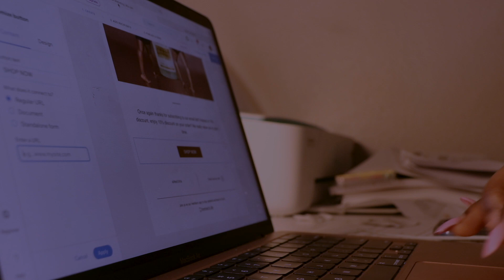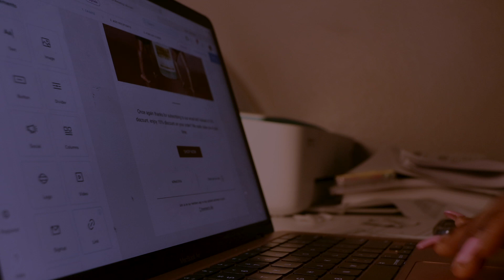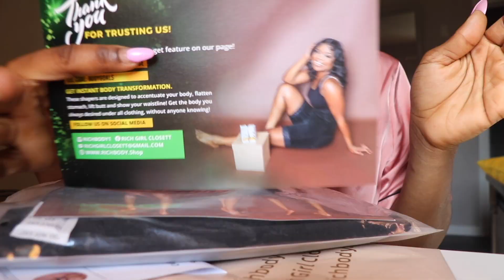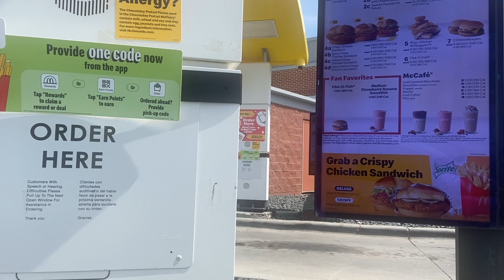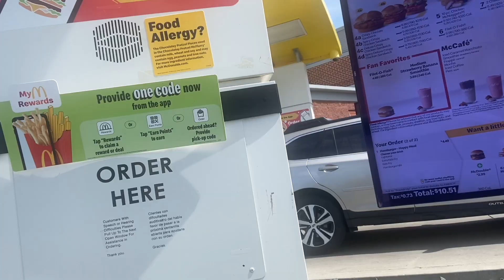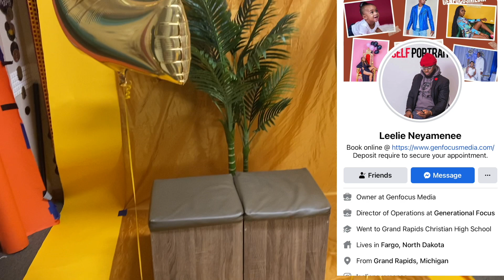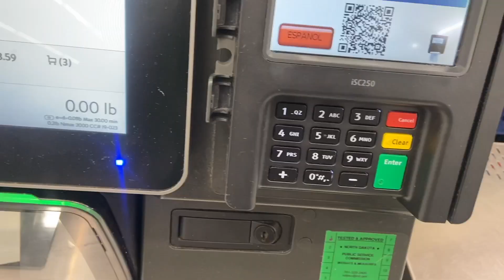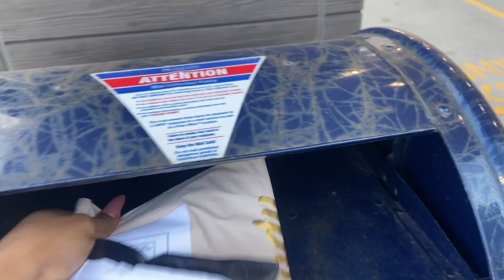A dose of our life separated | Life in Liberia | Birthday:maternity shoot & more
Hey Gang, welcome back !!

In this video Dub and I decided to keep u updated on our lives separated!

Thanks for ALL the support, as you all know I’m pregnant and having a boy! Being that I’m back in fargo, I really want you all to see how life is in fargo,ND.

Dub and I do have a baby registry below 👇🏾

🎀make sure to stalk me
❤️ snap - x_plicitmvp

Join the gang family 🙌🏽 join the GANG 🥰

Intro song by Ebony : haters anthem

‼️Fun Facts‼️
Name: Bellz Lulu
Age: 28
Kids: 2 plus pregnant
Status: taken
Birthday: June 16 1994
Nationality: Liberian 🇱🇷 | Ghanaian 🇬🇭
Reside: 🇺🇸 America